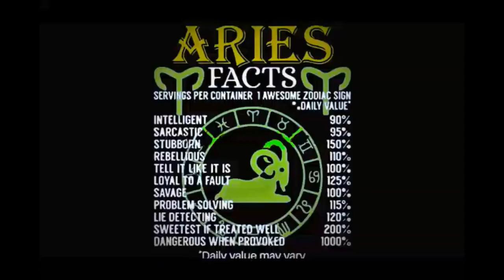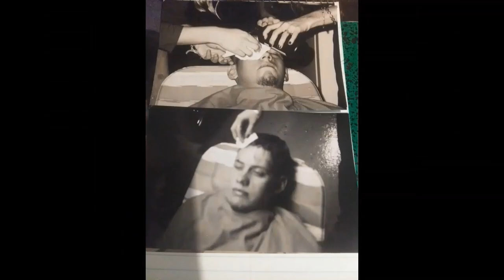Pittsburgh, Amity Affliction Acoustic Cover (Cover Version Written by: Timmy Westwood)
Acoustic cover of Pittsburgh, The Amity Affliction by Timmy Westwood by Justin DeLancy and Jake Tucker.. Covered by Justin DeLancy and Jake Tucker. For more covers like this, check us out on SoundCloud and TicTok @ jdelancyjams2. Covering a range of new metal, rock and punk covers from popular artist and other brothers covers we enjoy the most. He Is currently and has been my absolute fav acoustic artist on YouTube right now. Always has in my opinion the best hardest sounding authentic post metal acoustic covers of all my favorite artist. And originals...even better! You'll be hooked for sure.